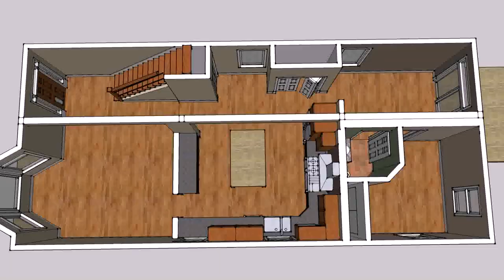Small House Designs Styles In The Philippines - Gif Maker DaddyGif.com (see description)